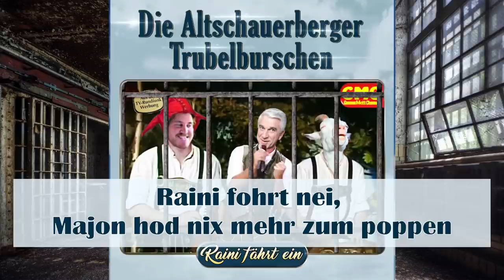Die Altschauerberger Trubelburschen 🍺 Raini fährt ein 🍺 🐉 DRACHENLORD Song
Unser Valentinsgeschenk an unsere geliebten Burscha und Madl.

Grüße gehen raus an die Kanalsupporter:
-Rudi mit der goldenen Luga
-Jack Kenway
-Rudolf .w
-Nordi 47

Die Altschauerberger Trubelburschen sind:

NickDerSchlitzer
(Vocals, Dolmetschen, Catering)

iceteasahne
(Vocals, Cover, Tanz)

Diener Danken
(Vocals, Jodeln, Kanasta)

Buchen Sie uns für Ihre Firmenfeier oder Omas 80. Geburtstag.